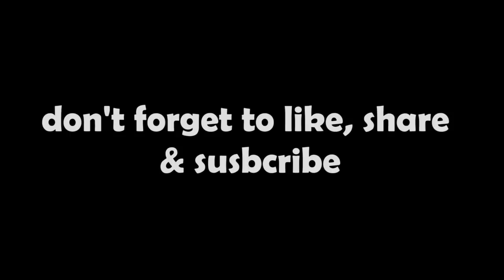The many moods of a French Bulldog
French Bulldogs are such characters! Their personalities are unparalleled which makes them all the more special.. Eric Charming & Patsy Darling are no exception! Hope you can all relate to this little montage of our favourite frenchie moods!